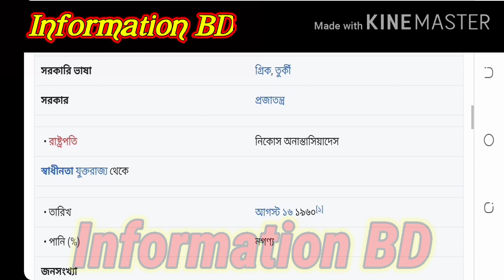কৃষি কাজের ভিসায় সাইপ্রাস যেতে চাইলে ভিডিও টি দেখুন/Cyprus Agriculture Visa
Cyprus Agriculture Visa
সাইপ্রাসের কৃষি ভিসা
এই ভিডিওটিতে সাইপ্রাসের কৃষি ভিসা নিয়ে আলোচনা করা হয়েছে বিস্তারিত জানার জন্য ভিডিও টি দেখুন,